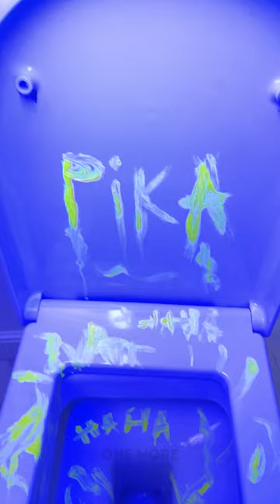Phone hack! How to clean all the germs on the toilet